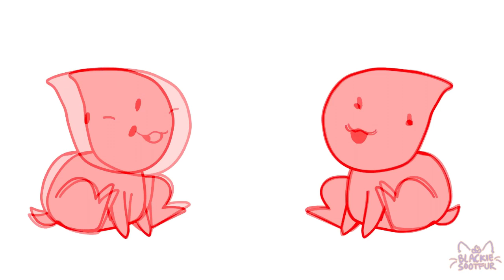Videos From Ługi Tour and 'Do School Bus Csupo' Era Tour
These are when I have the new vocational school starting in September 2023 and if I follow people where the PE class is I discovered these 2 tours: Ługi Tour and 'Do School Bus Csupo' Era Tour

So, both of these are the best. Here are the 3 video clips from these 2 tours:

1. School Bus Csupo
2. Pre6view Bugcat Capoo
3. Doodle Music but the Colors Are Sentient

╚═╩══╩═╩═╩═╩╝╚╩═╩═╝ button